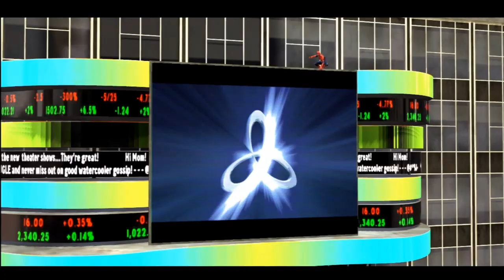SPIDER-MAN: WEB OF SHADOWS #01 - Venom ist zurück | Lets Play Deutsch | PC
Let's Play SPIDER-MAN: WEB OF SHADOWS

►Entwickler
Von den Entwicklern Shaba Games
Griptonite Games (Nintendo DS)
►Publisher

In dem Open-World Spiel Spieder-Man: Web of Shadows müssen wir versuchen den Symbionten Venom aufzuhalten. Dabei können wir uns frei durch die Häuser Schluchten von New York schwingen. Auf unserem Weg zur Finalen Schlacht bekommen wir es mit vielen bekannten Gegnern von Spider-Man zu tun, doch gesellen sich auch einige weitere aus dem Marvel Universum bekannte Helden zu unserem Protagonisten und gemeinsam müssen wir das Chaos aufhalten. Dabie können wir nicht nur auf Spider-Man typische Fähigkeiten zurück greifen, sondern auch auf seinen Schwarzen Anzug mit dem wir Brachiale Aktionen durchführen können.